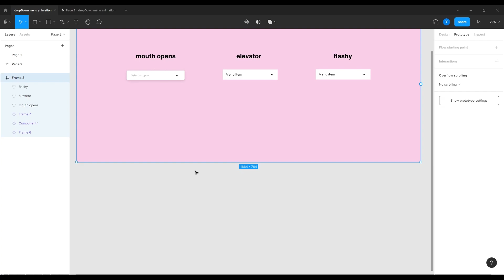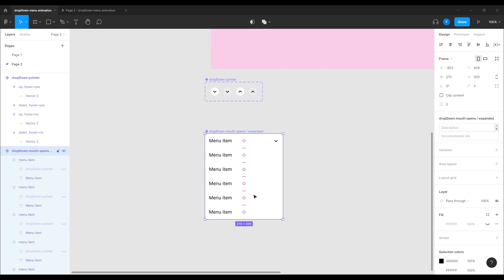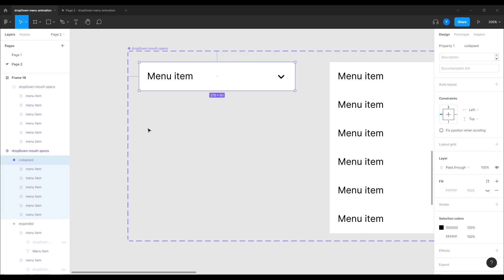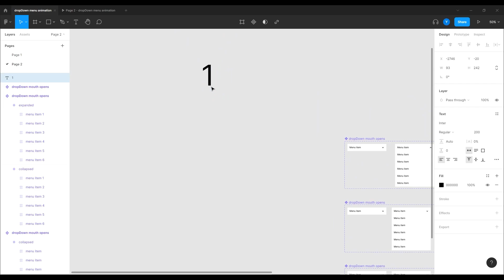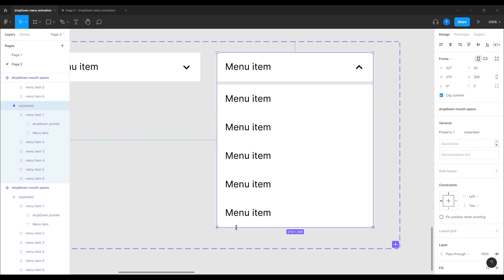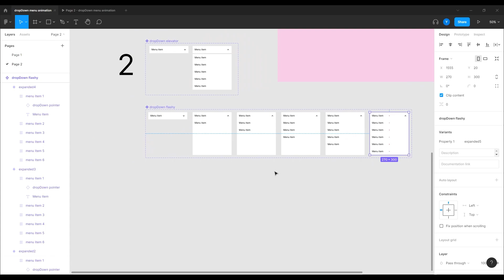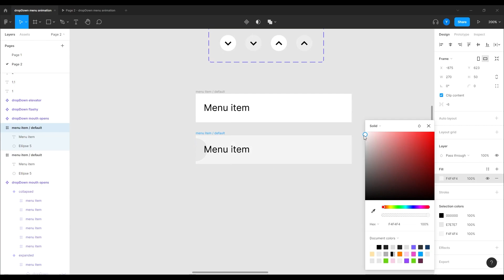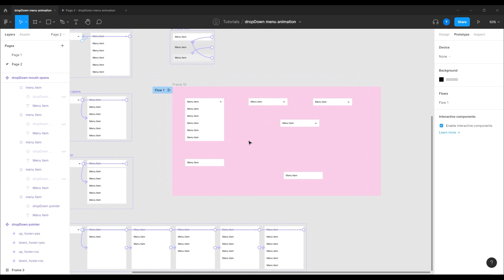Figma interactive components tutorial | Dropdown menu animation | Figma micro interactions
A great figma tutorial that will show you how to create Dropdown Menu animations in few different ways. You will be working with variants and interactive components + crating micro interactions as well.
It doesnt matter if its a single-select dropdown or a multi-select dropdown, the animation of it will be the same.